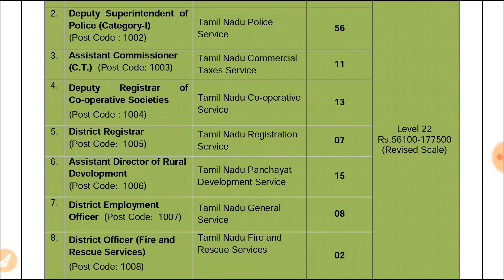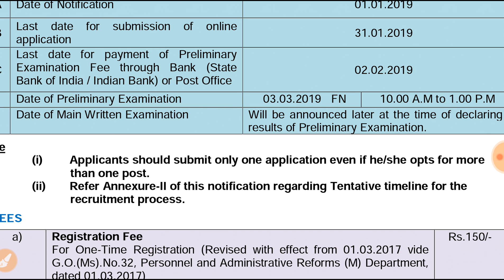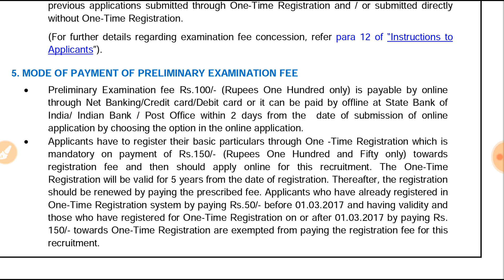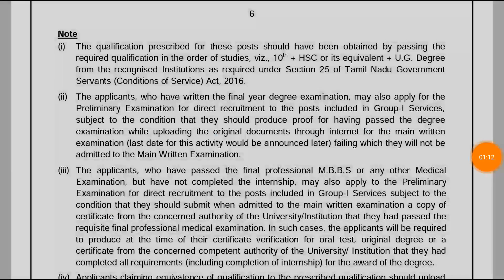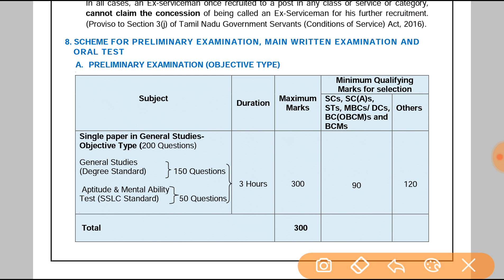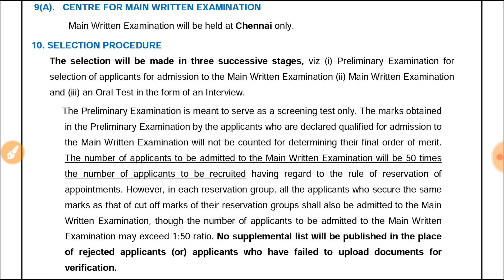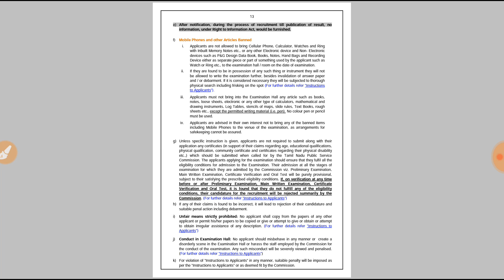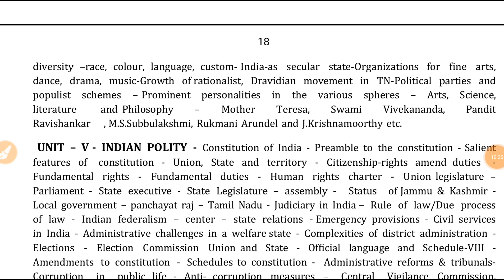TNPSC GP 1 SERVICES NOTIFICATION 139 POSTS